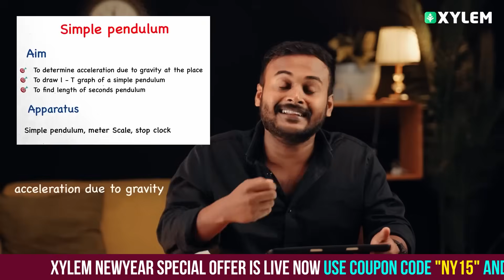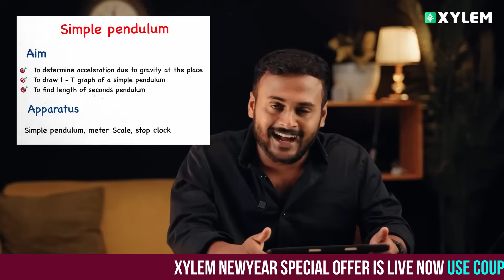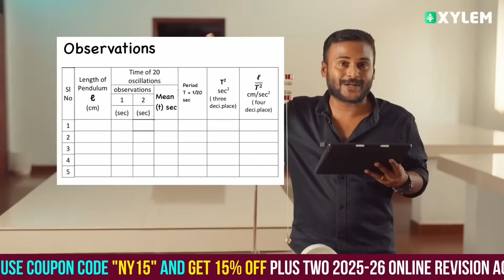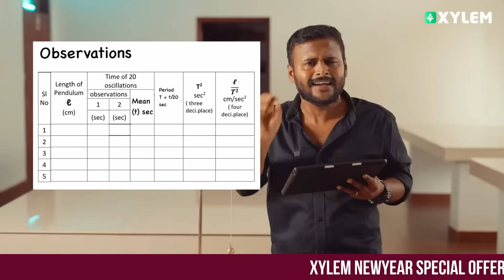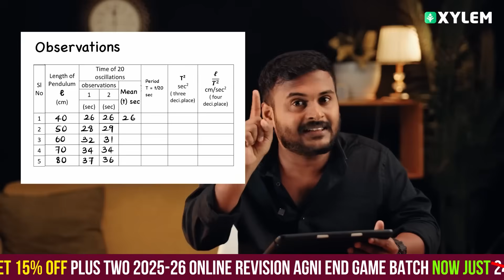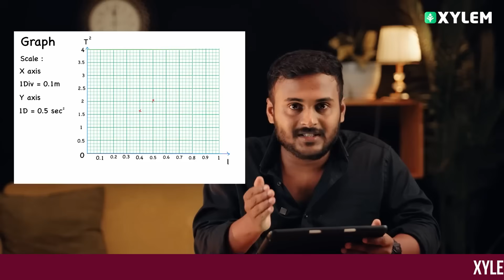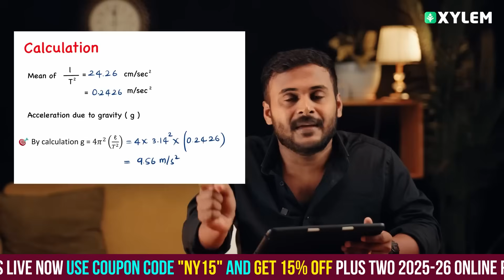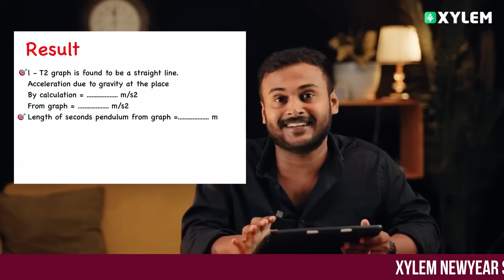Plus Two Physics Lab | Simple Pendulum | Xylem Plus Two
👋HELLO LEARNERS!!